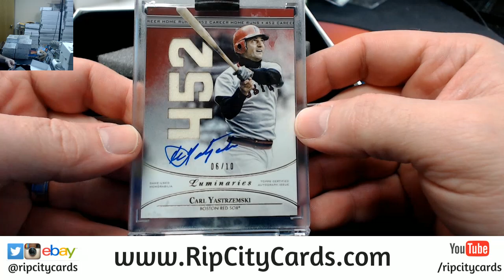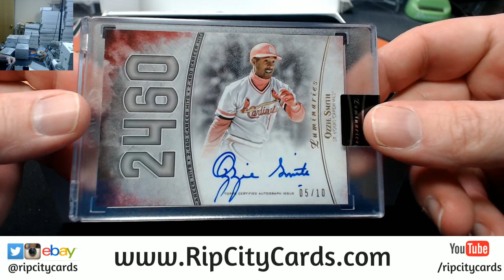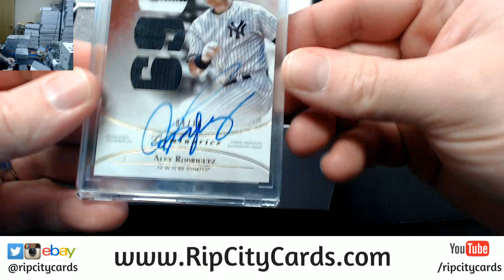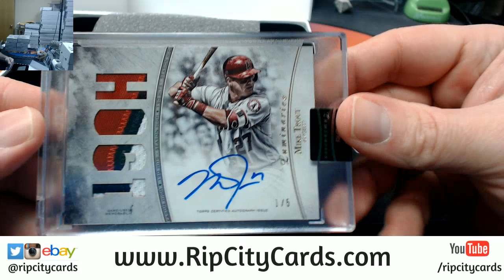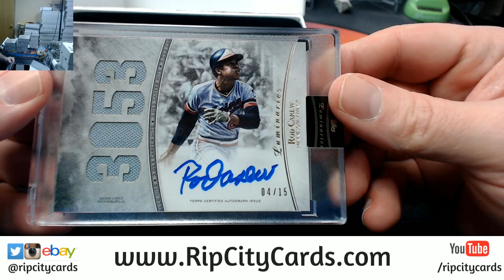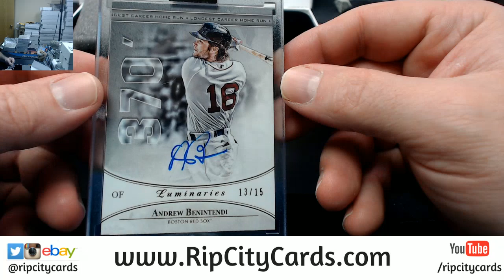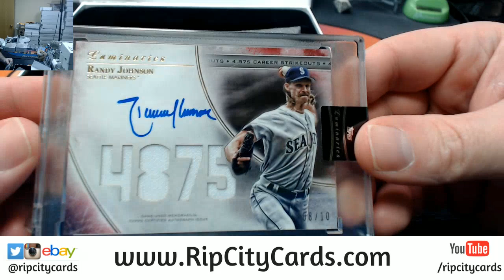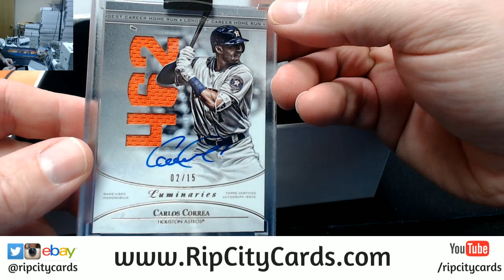2017 Luminaries Full Case Player Break EBAY